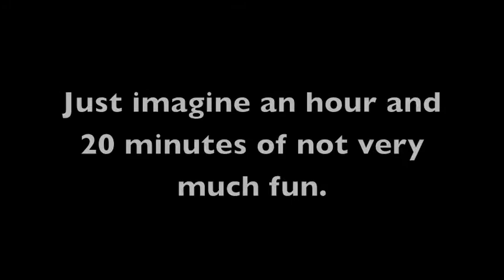TransRockies Run Training Day 156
Watch me pull a run out of my hat! Still feeling poorly but my head needed to do this. ALSO, are you ready to hear David's diagnosis??